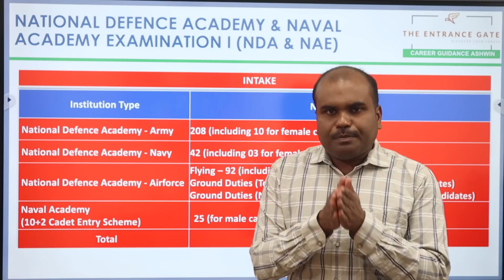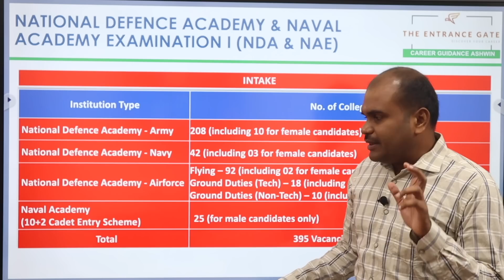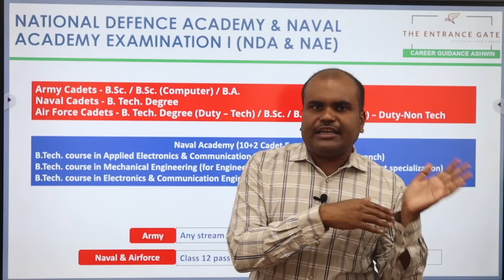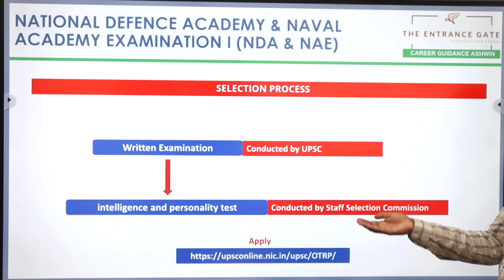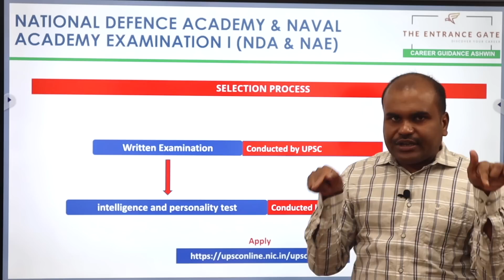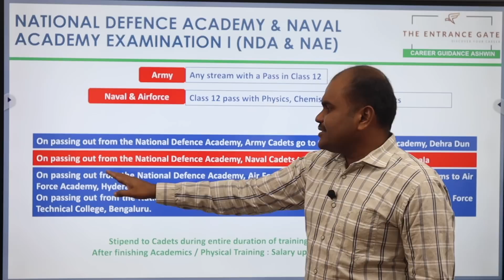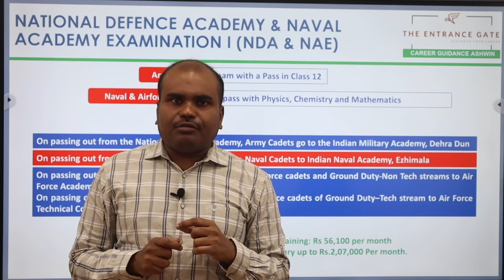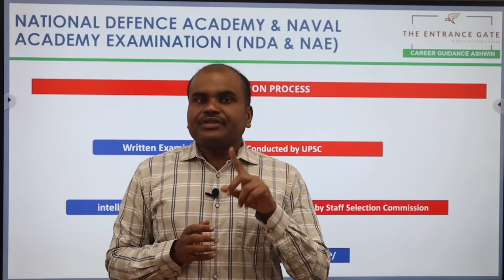NDA EXAM 2023 | Engineering & BSc / BA in ARMY NAVY & AIRFORCE | A Great Opportunity | Apply now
OUR SERVICES
 Architecture
 Agriculture
 Arts & Science
 Biological Sciences
 Commerce
 Computing Science
 Design
 Defense and Pilot Studies
 Economics
 Engineering
 Fashion Technology
 Food Technology
 Fishery Science
 Foreign Languages
 Humanities
 Law
 Management
 Medicine
 Performing Arts
 Research
 Social Sciences
 Teaching, etc.,

OUR SERVICES
1. Interviewing Students & One to One Counselling
2. Career Guidance Seminar
3. Application / Admissions Alert
4. Application fill up
5. Choice filling
6. Self Study guidance